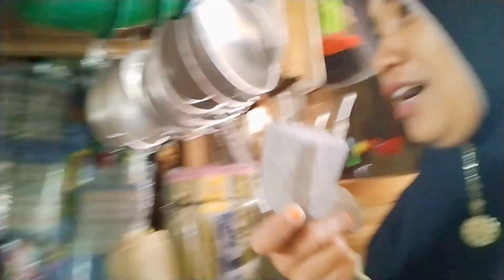MASAK TRANCAM TIMUN ALA MAMA Cii DIBANTU ANAK GADISKU💞